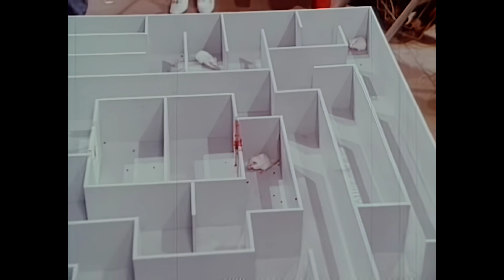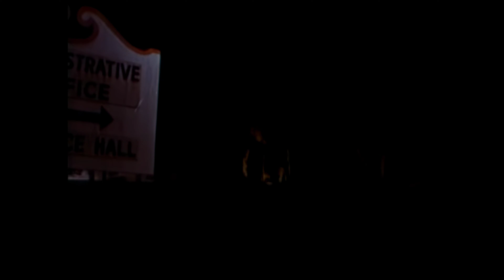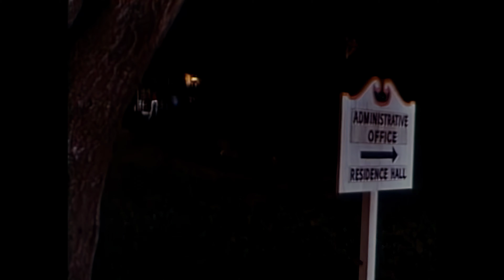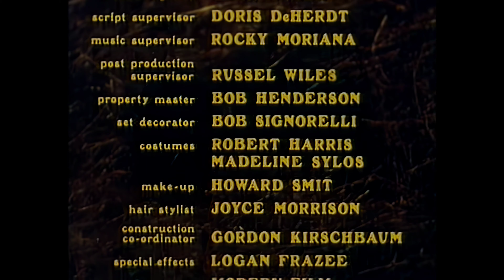Satan's School for Girls. 1973. 4k Upscale. Horror Mystery Crime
A young woman investigating her sister's suicide at a private girls' school finds herself battling a Satanic cult.

Directed by  David Lowell Rich
Writer Arthur A. Ross
1973

Bazooka Bunny restored the footage with the latest AI software to 4K.
Satan's School for Girls. Feature Film
Colour
Res: 3840x2160
Released:  1973
4K AI restore by Andrew Dymond